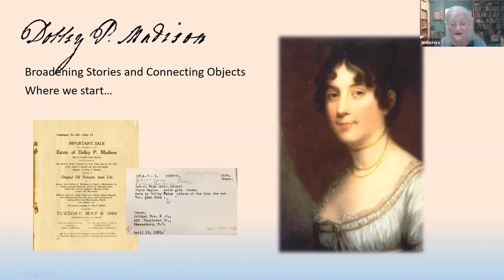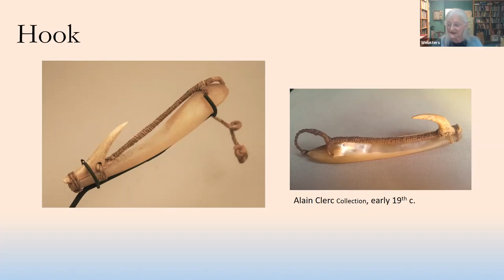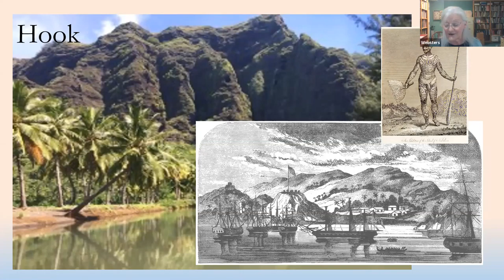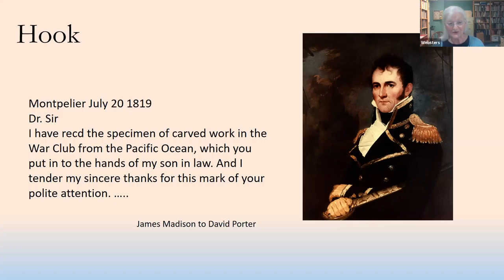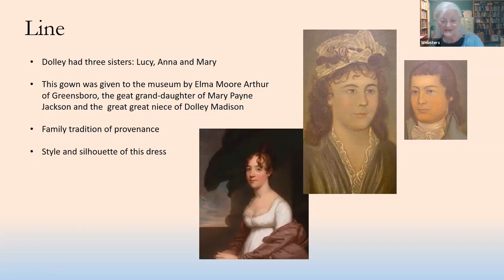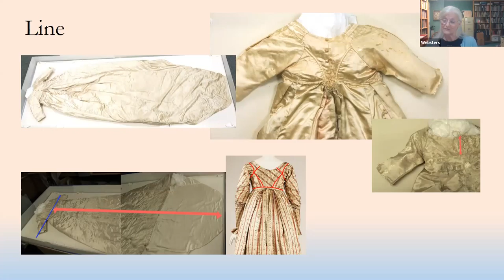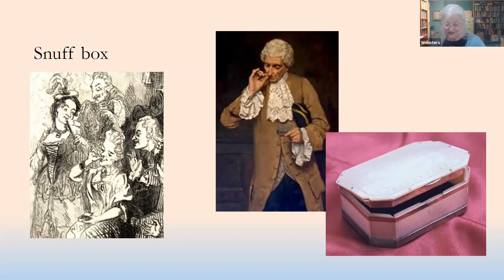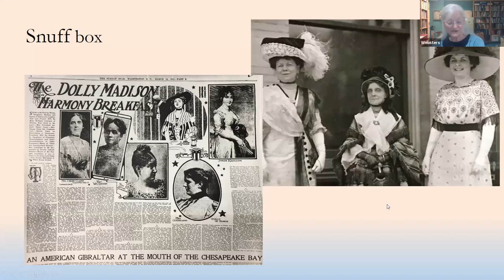Hook, Line and Sniffer: The Dolley Madison Collection at Greensboro History Museum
Longtime museum registrar and textiles curator Susan Webster considers three items in the museum’s Dolley Madison Collection — a fish hook, silk gown, and Harmony Breakfast snuff box — to explore questions of why we keep mementos and what they can mean for understanding parts of history.

Presented at the Museum Guild Meeting, May 17, 2021